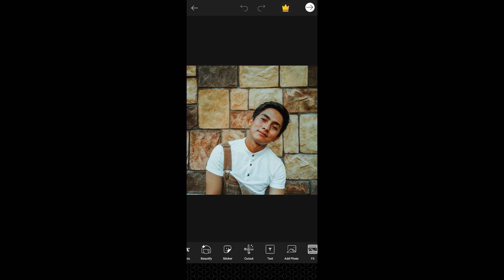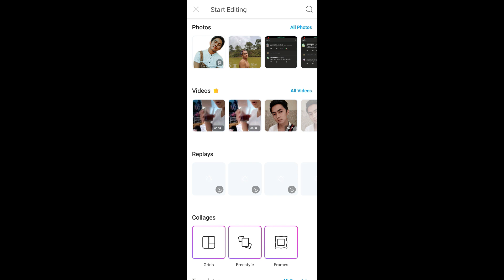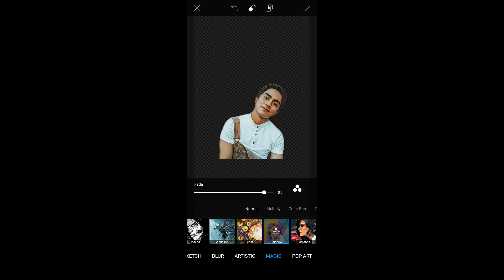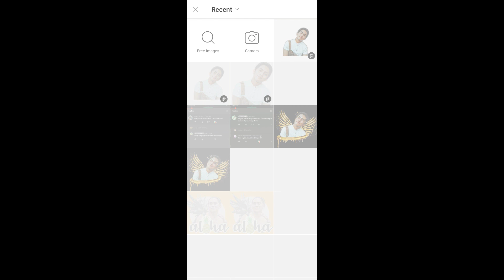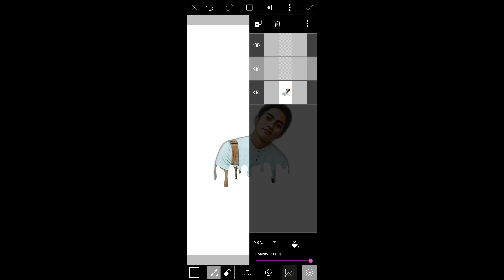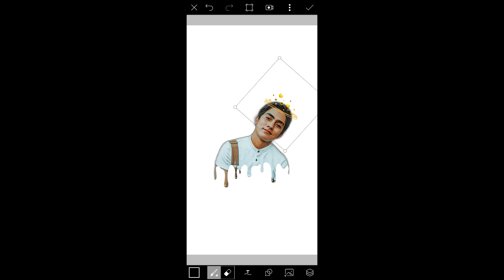PARA SA FIRST TIME GUMAMIT NG PICSART | Trendy Cartoon Edit with Dripping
Hey Eliphants! Gumawa nako ng second video para sa mga nabibilisan sa unang tutorial ko. Sana masundan niyo. Labyu!

TW: @elipandak